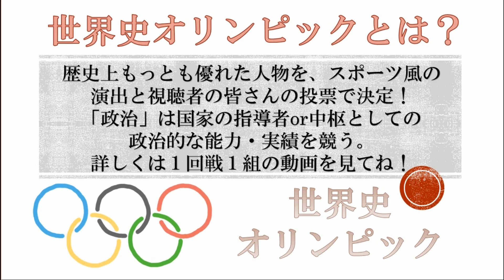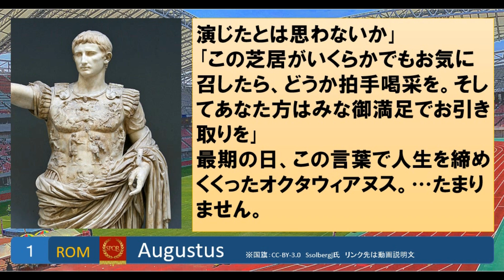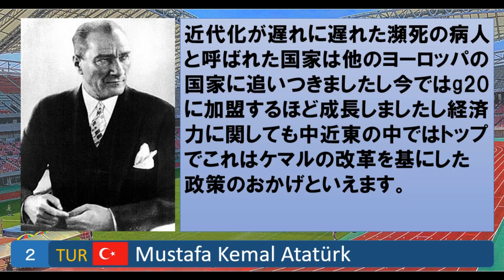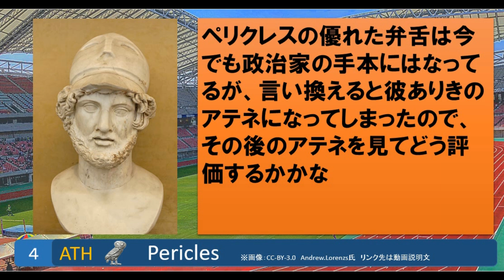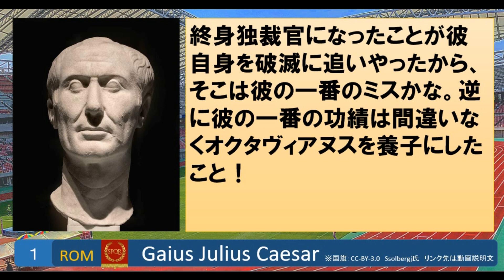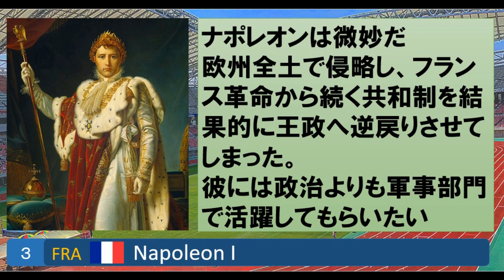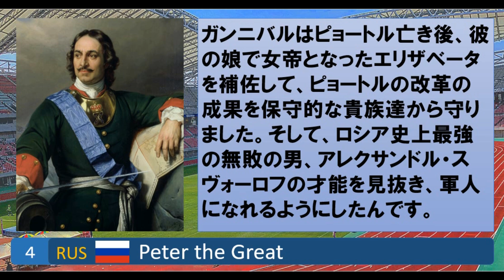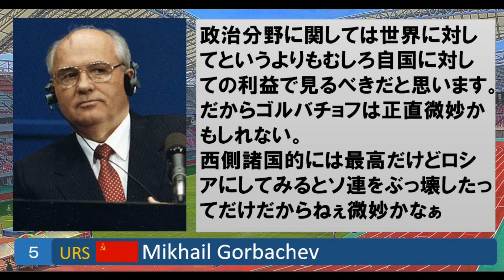【最高の人物は誰？】世界史オリンピック 政治部門準々決勝第３組～第５組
‹シリーズの紹介›
視聴者の皆さんで、「歴史上もっともすぐれた人物は誰か」を、スポーツ風のノリで決めようという企画。いよいよ最初の種目「政治部門」が開幕！ただのお遊び企画なので本気にならずに、皆さんの直観でぜひ投票やコメントをお願いします！

‹政治部門準々決勝第３組›
アウグストゥス（ローマ帝国代表）
ムスタファ・ケマル・アタテュルク（トルコ共和国代表）
エカチェリーナ２世（ロシア帝国代表）
ペリクレス（アテネ代表）
池田勇人（日本代表）

‹政治部門準々決勝第４組›
ガイウス・ユリウス・カエサル（ローマ共和国代表）
ヨシップ・ブロズ・チトー（ユーゴスラビア代表）
エリザベス１世（イギリス代表）
聖徳太子（日本代表）
マリア・テレジア（オーストリア代表）

‹政治部門準々決勝第５組›
アドルフ・ヒトラー（ドイツ国代表）
徳川家康（日本代表）
ナポレオン・ボナパルト（フランス帝国代表）
ピョートル大帝（ロシア帝国代表）
ミハイル・ゴルバチョフ（ソビエト連邦代表）

お世話になったサイト様
‹画像›
ウィキメディア・コモンズ、またはPixabay内のパブリックドメインの画像を使用させて頂きました。

選択リーダー様(Chrome拡張機能)